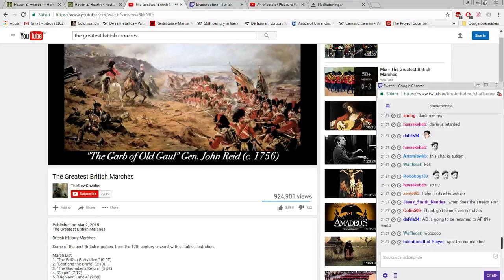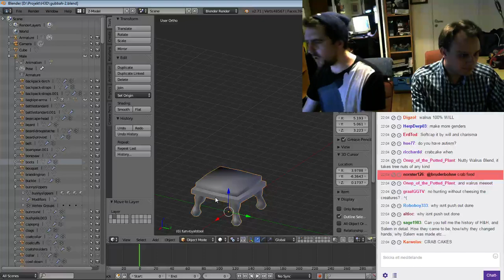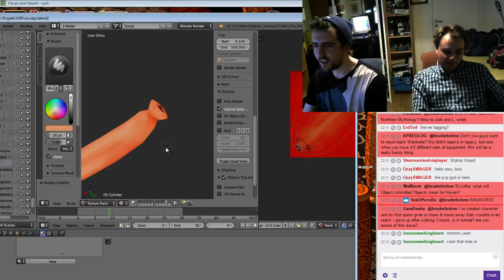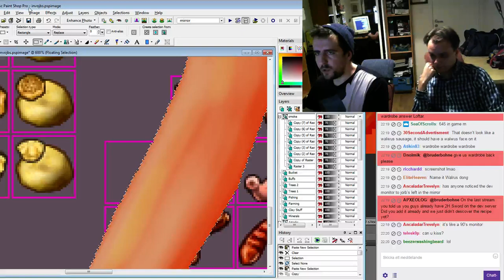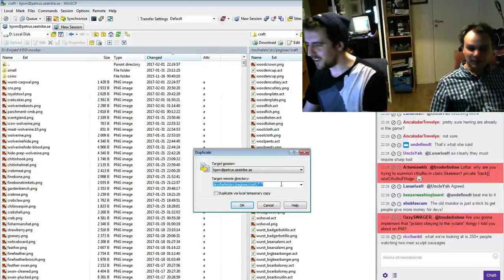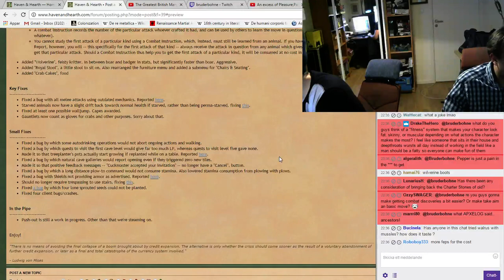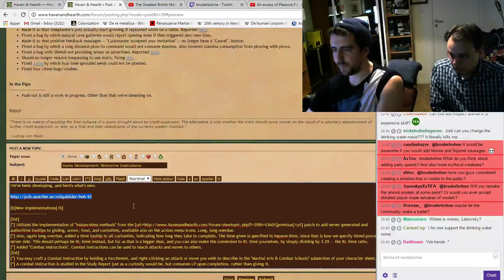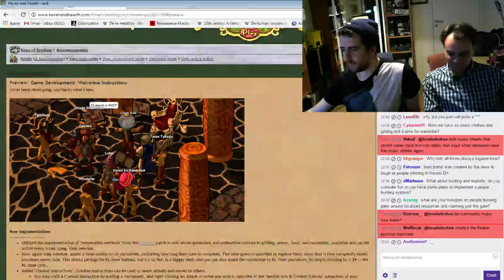H&H Developer Live Stream 3, pt1/2